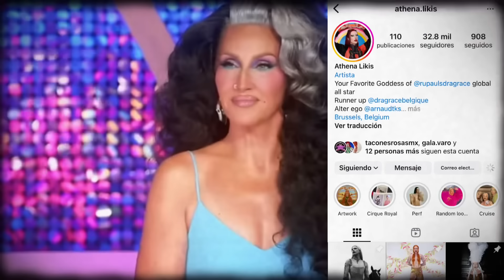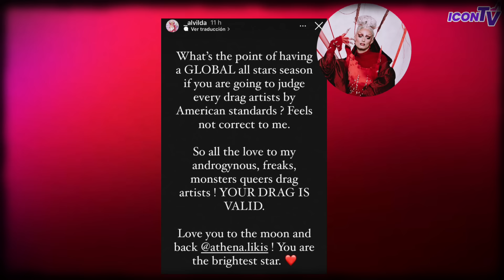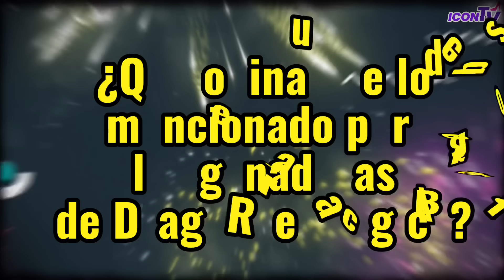📬ELEKTRA EN DESACUERDO | GANADORAS SE VAN CONTRA RUPAUL | MARGARET PREFIERE CANADA’S DRAG RACE